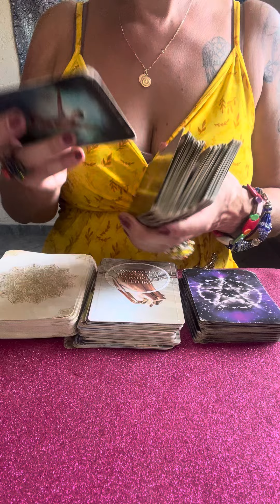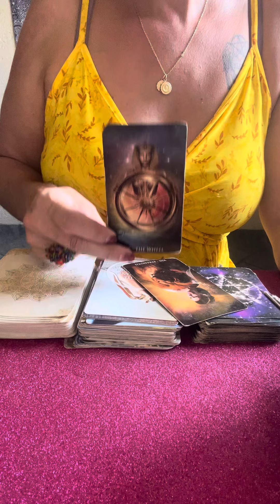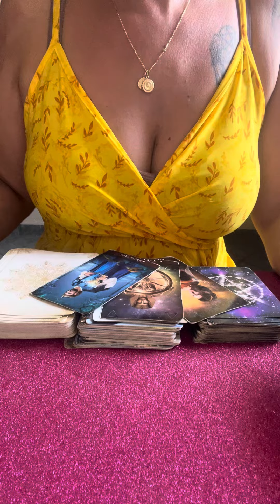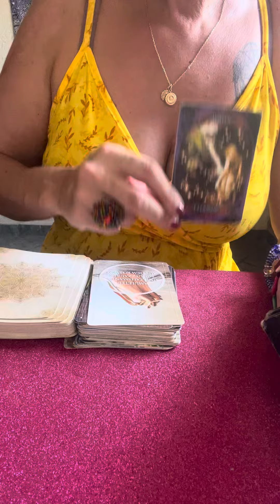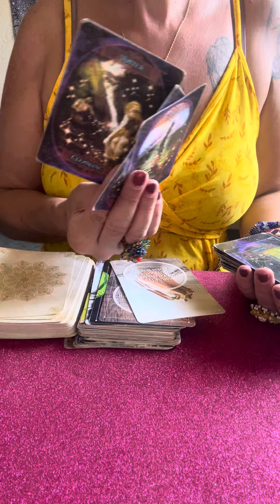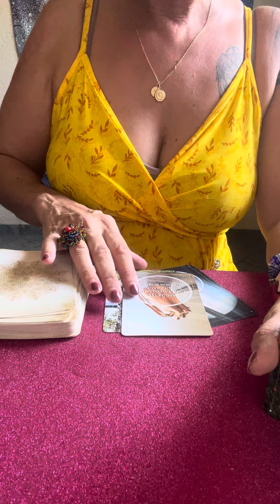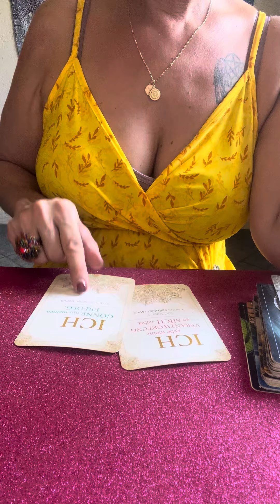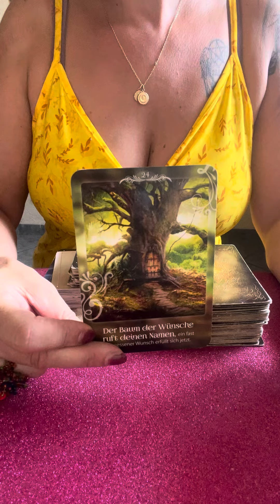🎉WAS IST DER RICHTIGE WEG?H💁‍♀️KLARHEIT ZU DEINER SITUATION👍🏽Tarot Tagesbotschaft🌸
aleynatarot

Aleyna